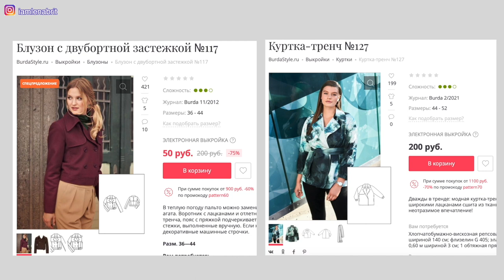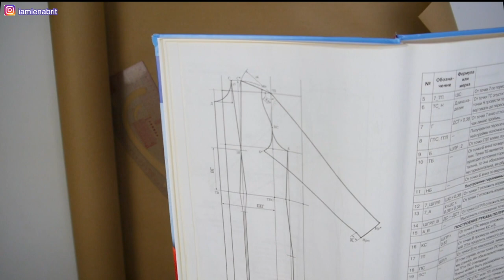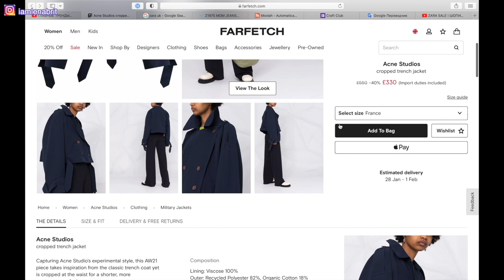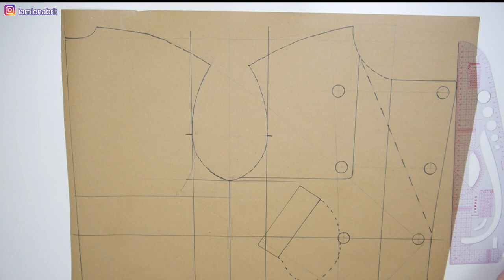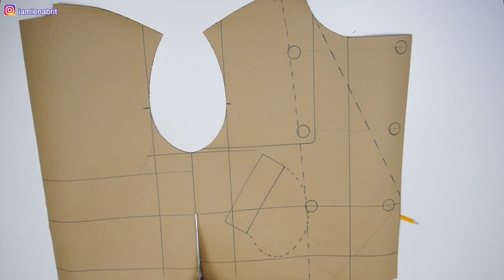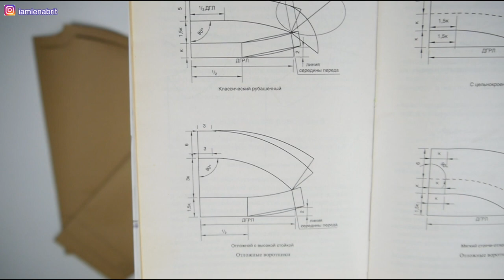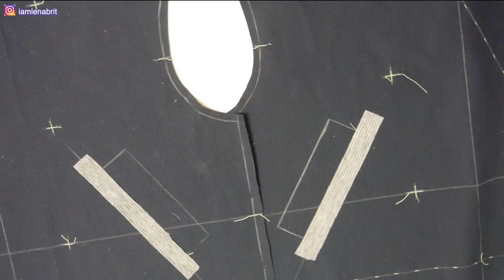How to sew cropped trench coat? 🧵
Time codes ⏳ of sewing steps:
00:07 About fabric
00:33 Paper stencil
01:18 Patterns Burda Style Links:
02:32 Mood board
04:51 About my pattern
08:09 Cutting
08:44 Threads marks making
09:24 Interlining
10:40 Storm flaps
11:34 Pockets sewing
16:30 Sleeves
17:22 Front
18:05 Straps
19:25 Lining
19:53 Collar
31:37 Bottom
36:09 Buttonholes
37:40 Top stitch
40:13 Ready to wear trench coat review